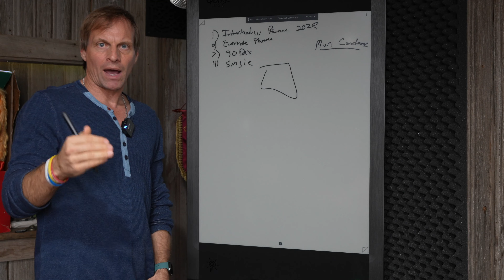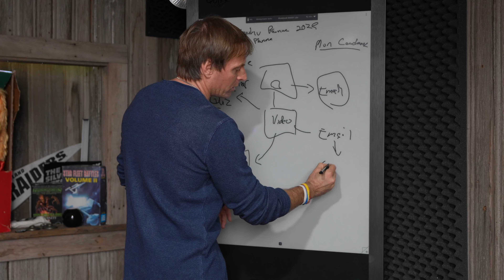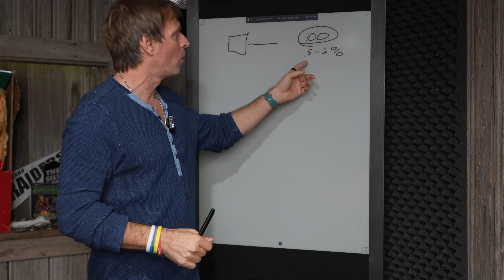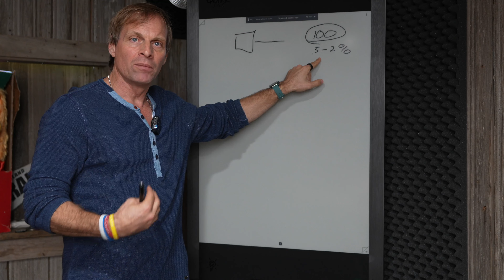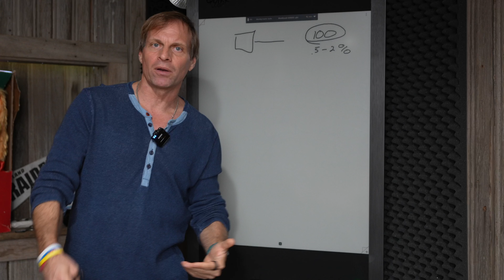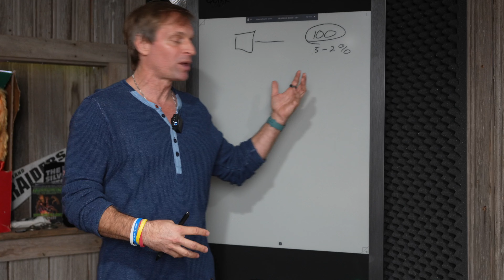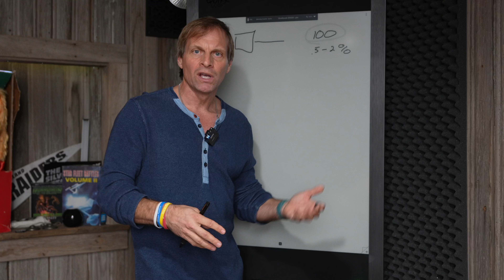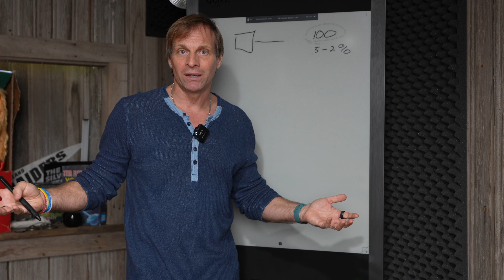Behind The Scenes - How I Make Money - Giveaways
I hope you are doing amazing. Today I am focused on getting our new planners and Evernote templates. Look forward to showing you some behind the scenes info.

JB Glossinger, MBA, Ph.D., is widely beloved as the MorningCoach®, with a daily podcast that has been downloaded over 40 million times. A sought-after motivational keynote speaker and author of 4 books, JB is also a Mastermind group leader and one of the most sought-after coaches in the world.